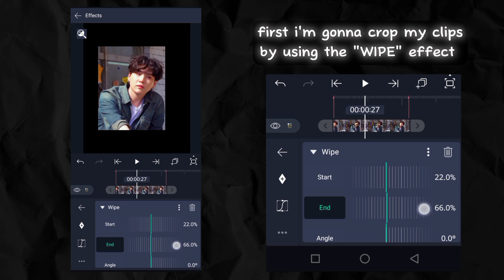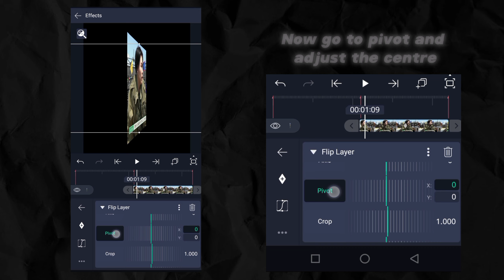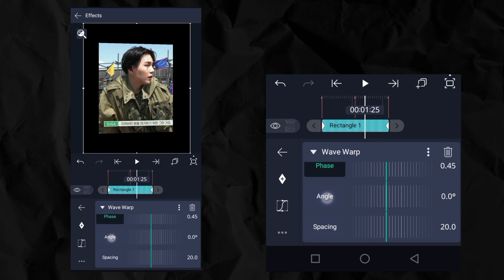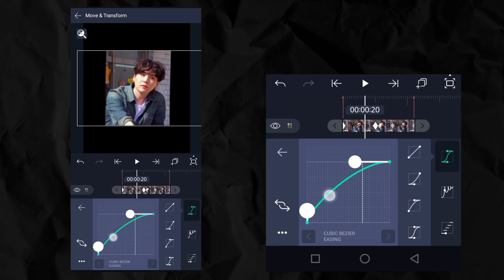SMOOTH FLIP TRANSITION | alight motion tutorial (+preset)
hope its helpful
(ver 4.1)